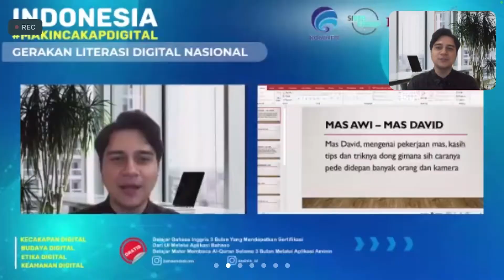TIPS PEDE di depan kamera — David Bahtiyar Rizal Liputan 6 Pagi SCTV — Literasi Digital JATIM 2021